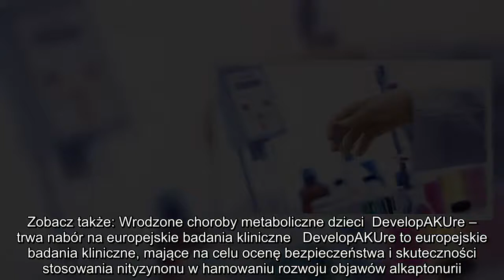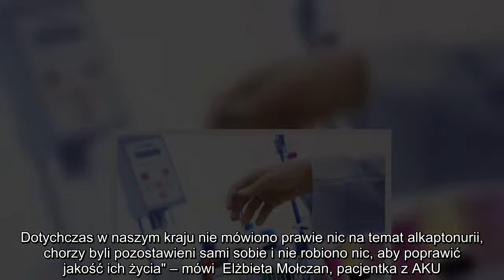✅ Trwa nabór na badania kliniczne nad lekiem na alkaptonurię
✍  Fot. Fotolia  Alkaptonuria – co to za choroba?   Alkaptonuria (AKU) to bardzo rzadka wrodzona wada metabolizmu uwarunkowana genetycznie występująca u więcej  niż 1 osoby na 500 000 (wg bazy Orphanet 0,3/100 000). Alkaptonuria występuje endemicznie na Słowacji (1:19 tys. urodzeń), w Czechach i na Dominikanie. W Polsce zdiagnozowano do tej pory około 40 przypadków AKU, jednak są mocne podstawy by przypuszczać, iż istnieją przypadki pozostające bez właściwego rozpoznania.   Alkaptonuria (choroba czarnych kości) jest związana z niedoborem enzymu zwanego dioksygenazą homogentyzynianową (ang. HGD), co prowadzi do nieprawidłowości w postaci odkładania się pigmentu w organizmie –  w szczególności w krwi i innych tkankach. Pigment ten to kwas homogentyzynowy (alkapton), który powoduje ochrowe zabarwienie tkanek. Zjawisko to (charakterystyczne dla alkaptonurii) nazywa się ochronozą.  Większość pigmentu jest wydalana z moczem, ale reszta jest odkładana w tkankach, co powoduje zaburzenia funkcji  ...